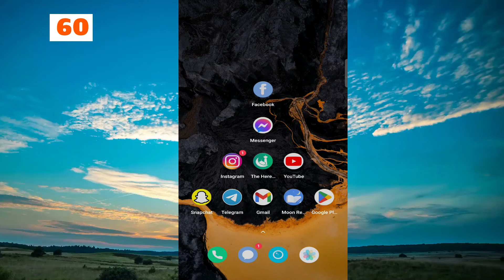Come interrompere la riproduzione automatica di video su Facebook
Vuoi sapere come interrompere la riproduzione automatica dei video su Facebook? Oggi condivido esattamente come interrompere la riproduzione automatica dei video su Facebook.

Non c'è niente di peggio che essere sopraffatti dai video a riproduzione automatica su Facebook. Sono rumorosi, sono fastidiosi e, peggio ancora, non riesci a spegnerli, qualunque cosa tu faccia. Fortunatamente, abbiamo un video utile che ti mostrerà esattamente come disabilitare la riproduzione automatica dei video su Facebook una volta per tutte. Quindi, se stai cercando di evitare quei fastidiosi video o se vuoi semplicemente salvare i tuoi dati, questo video è per te.

stopautoplan sufacebook
riproduzione automatica del video